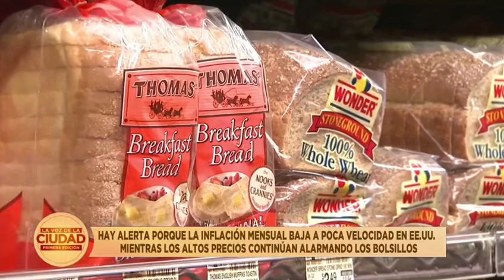"La inflación en EU baja pero no cumple las previsiones de Wall Street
"La inflación en Estados Unidos: baja, pero menos de lo esperado. La tasa interanual retrocede por segundo mes consecutivo, pero no cumple las previsiones y Wall Street reacciona con caídas.
 Así, el precio de la gasolina se redujo un 10.6 % en agosto, pero el gas subió 3 % y la electricidad 1.5 %.
Los alimentos aumentaron 0.7 % en agosto, acumulando una subida del 13.5 % en los últimos 12 meses".

Analiza *José Ignacio  Martínez Cortes* Coordinador  de *LACEN-UNAM* y profesor del *CRI-FCPyS* en *Visión Latina.*